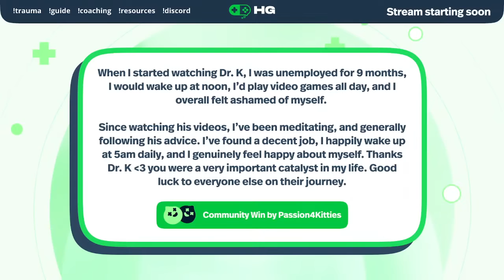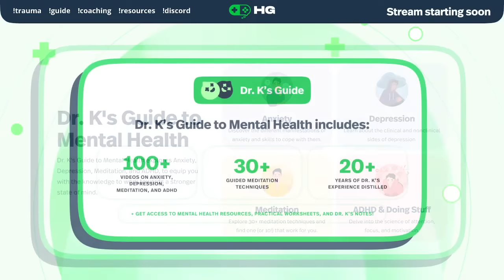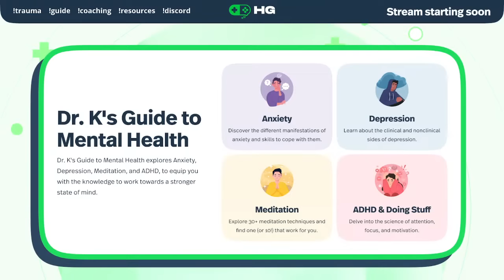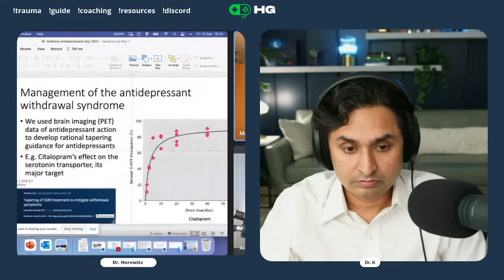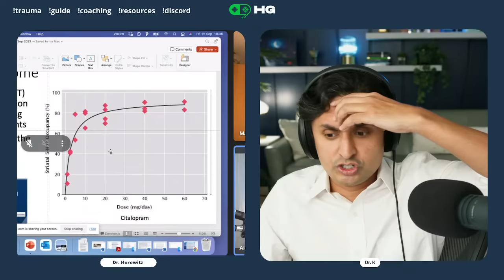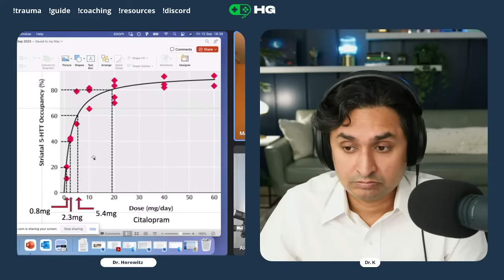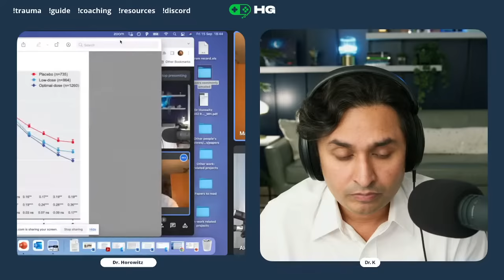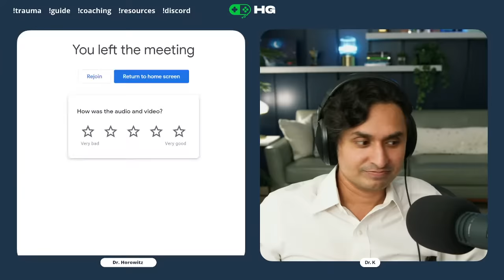Why do we get Depressed? ft. Dr. Mark Horowitz, Depression Researcher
Dr. K’s Guide to Mental Health explores Depression, Anxiety, ADHD, and Meditation

Healthy Gamer Coaches have helped more than 10,000 people across the internet with proven outcomes.